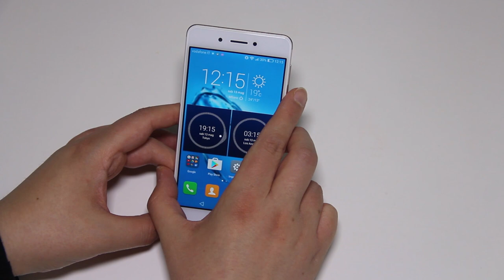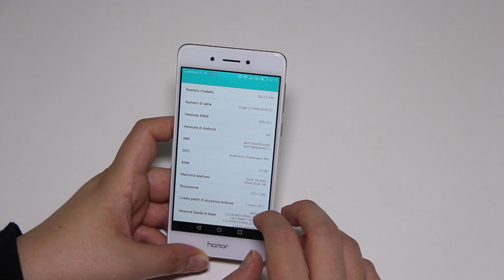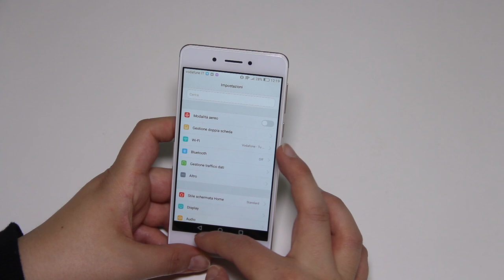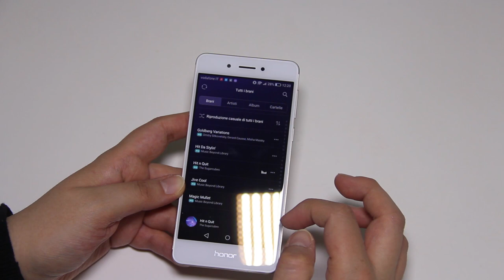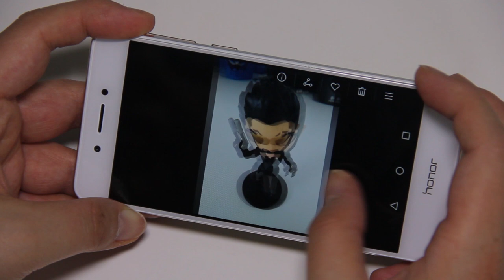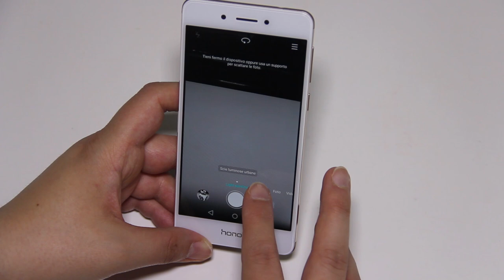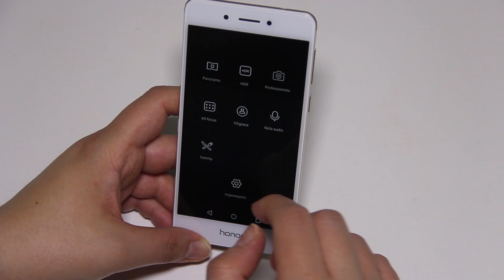📱 Honor 6C - Recensione 📱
Abbiamo messo le mani su Honor 6C, il nuovo smartphone della famiglia cinese che sfida la concorrenza con un prezzo super-aggressivo.